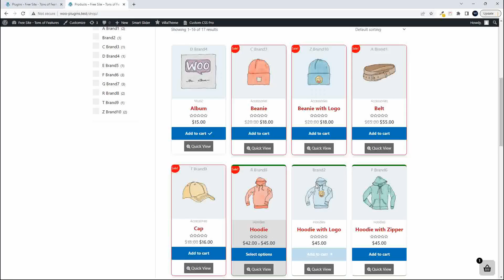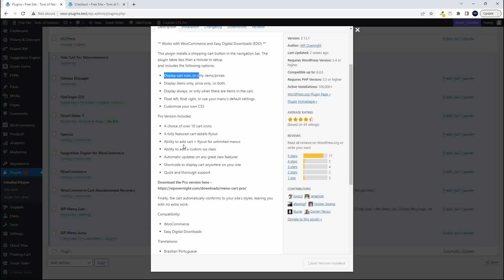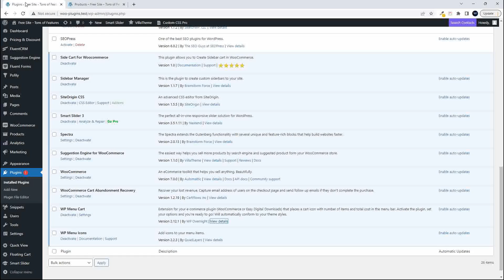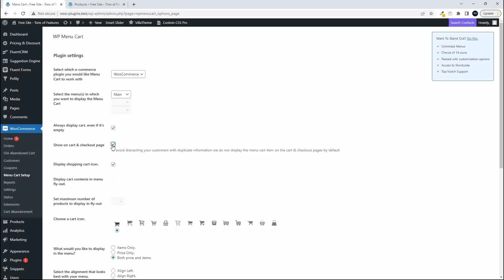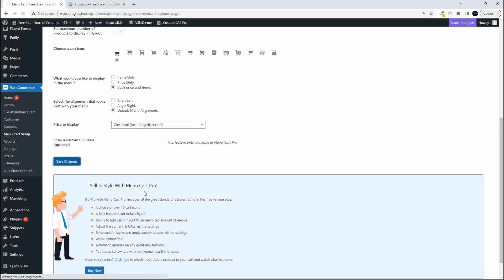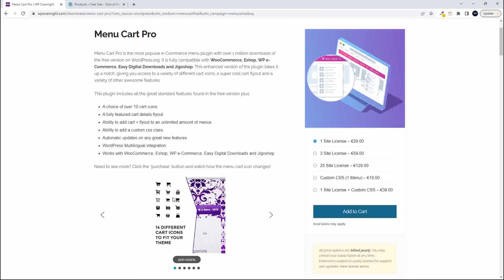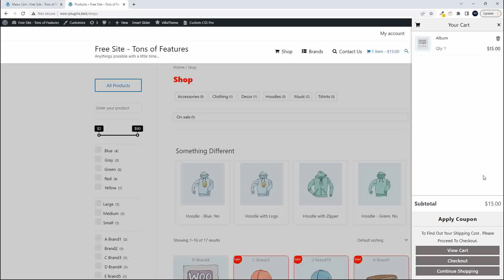WooCommerce Cart with Total automatically added to the menu - updated as items added to the cart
The plugin automatically updates the number of items as well as the basket total. Easy to install. You also have the option to choose to show only the number of items or the items and the cart total